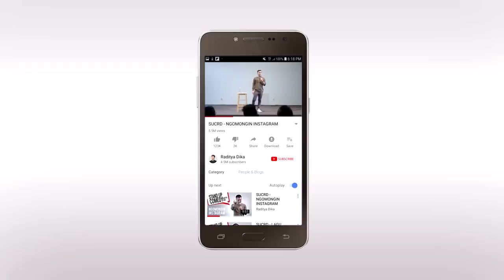PILOT BOLEH MEROKOK DI PESAWAT? (FT. CAPTAIN VINCENT RADITYA)